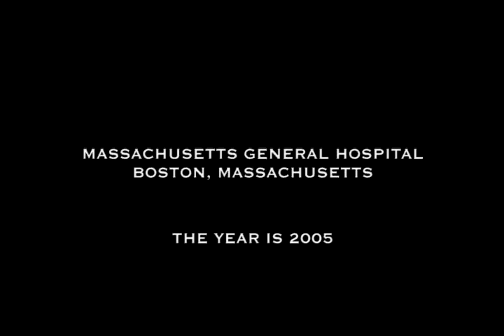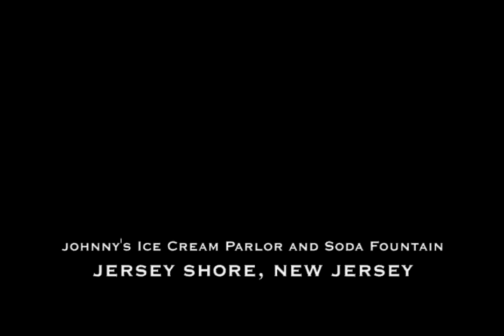Codex of Kaspichan - Part 1/5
Senior Resident Production